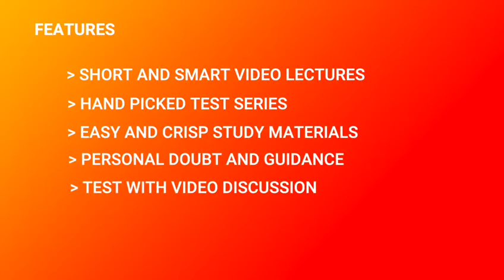ASA Started Video Classes : Learn Anywhere Anytime through Mobile Apps